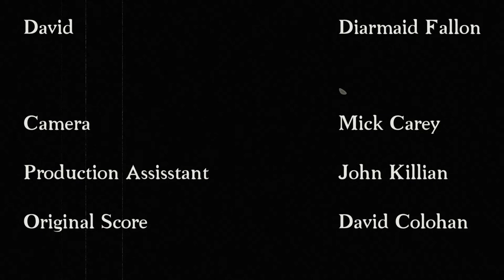WC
Written & Directed by Ronan O' Toole
Starring Shane Cullen, Diarmaid Fallon
Edited by Mick Carey
Camera Operator Mick Carey